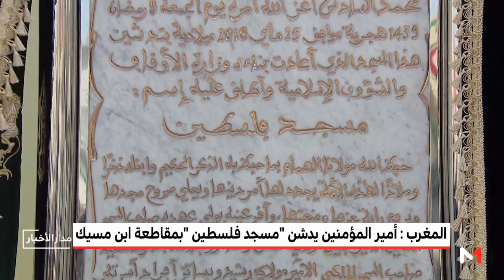أمير المؤمنين يدشن مسجد "فلسطين" ويؤدي به صلاة الجمعة